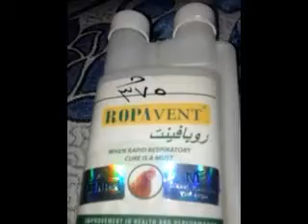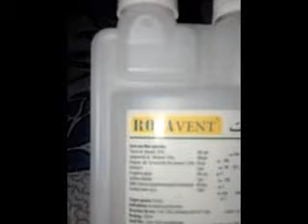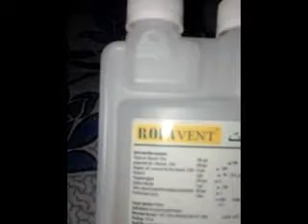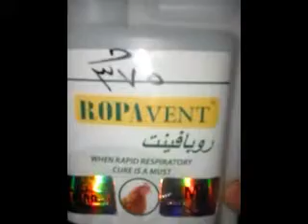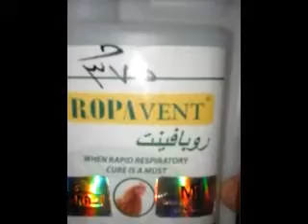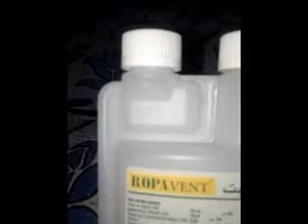بمكون واحد يمكنك الوقاية من جميع امراض الحمام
علاج جميع امراض الحمام بمنتج واحد
استخدم هذا المنتج ولن يمرض حمامك بعد اليوم
الوقاية والعلاج لحميع امراض الحمام باستخدام مكونات طبيعية عن طريق رفع مناعة الطيور والحفاظ على الخصوبة
امراض الحمام
علاج امراض الحمام بالثوم

امراض الحمام وعلاجها pdf

امراض الحمام فى الشتاء

كتاب عن امراض الحمام وعلاجها

علاج امراض الحمام بالادوية البشرية

امراض الحمام وعلاجها بالاعشاب

امراض ريش الحمام

علاج الحمام من الجدرى